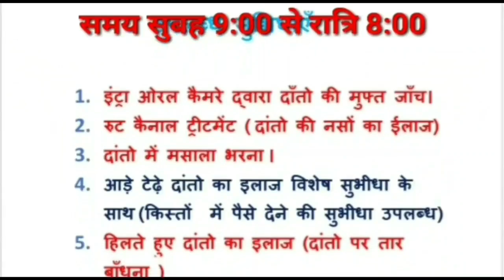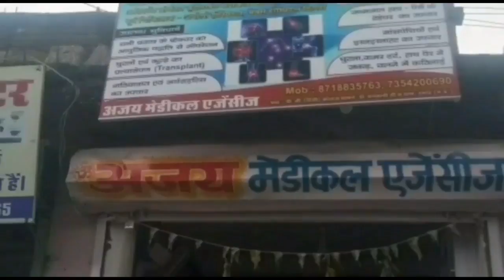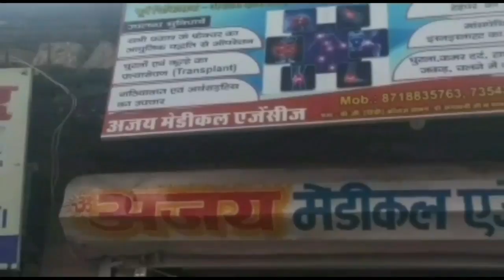damoh- दशहरे के अवसर पर पुलिस अधीक्षक ने की परंपरागत रूप से शस्त्र पूजा